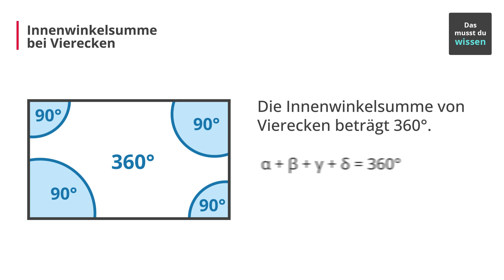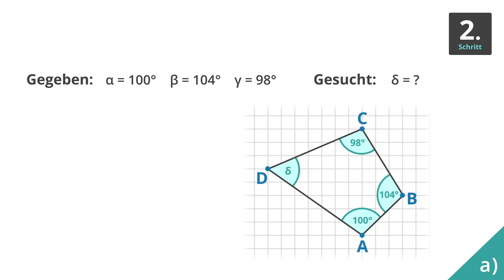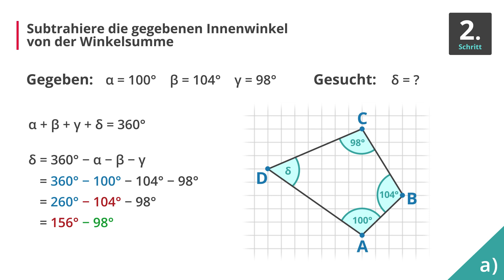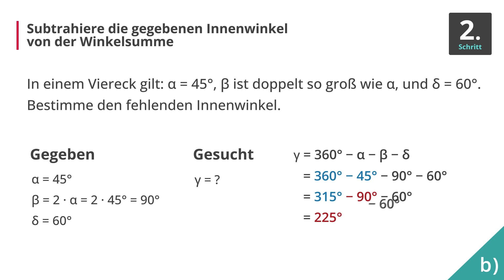Die Summe der Innenwinkel in Vierecken bestimmen – Mathe | Duden Learnattack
⭐️⭐️Weitere Lernvideos und tolle Übungen⭐️⭐️ zu dem Thema, findest du